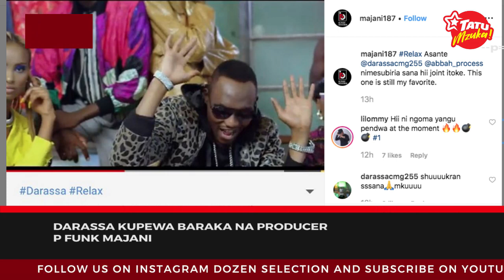DsInTheMorning: Alikiba amuonesha mtoto wake/ RKelly apata mapokezi hafifu